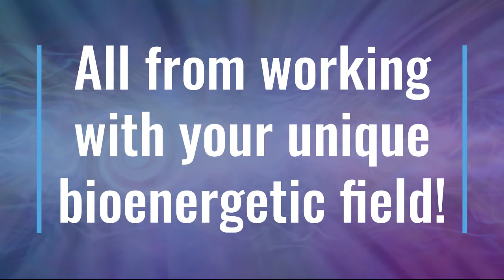Healing Micro-current Frequencies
April Love Holistic Wellness Coach and Healer lives on Maui and helps her clients internationally enjoy a healthier and happier life with some easier and simpler ways to take care our own bodies at home and also help our family and pets as well!